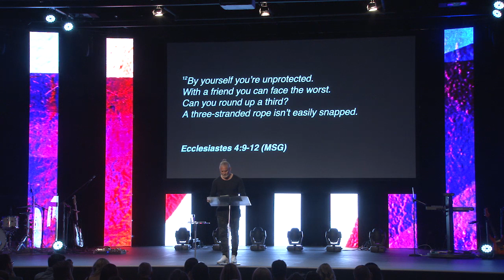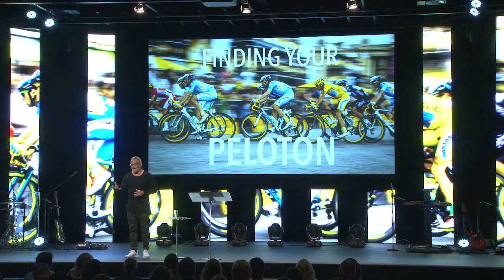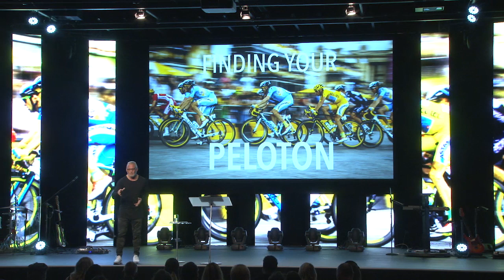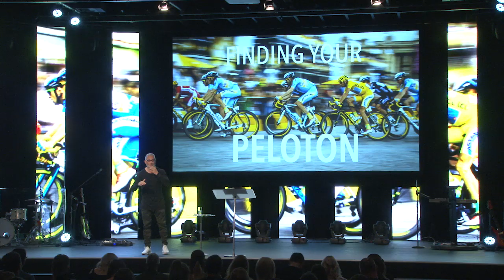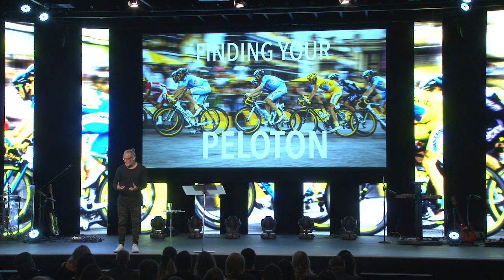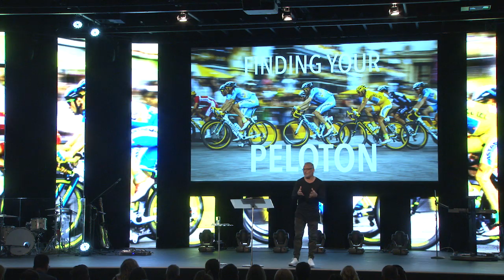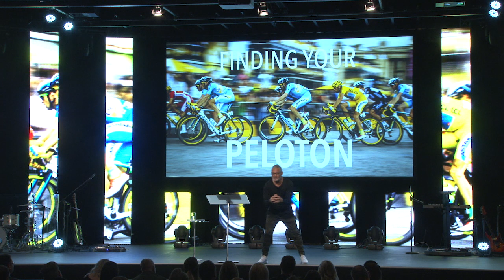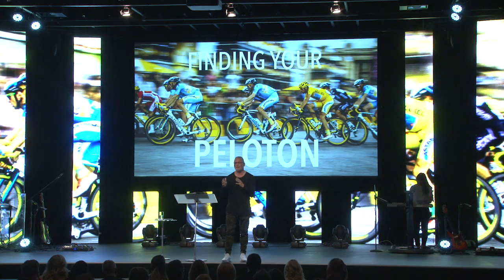Finding Your Peloton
Peloton is a cycling term that describes the main group of riders who’s role is to escort, chaperone and bodyguard their principle rider to victory.
The PELOTON exists to surround the sprinter so that their bodies absorb the wind and reduce the drag on him. They conserve his energy at the expense of their own until the final seconds when he breaks for the finish line.
These people may not just be friends, staff or colleagues, they are strategic alliances committed to your success.
Every human needs a PELOTON we all need people physically and/or virtually who are our squad our platoon ushering us towards a winning life.

David had Jonathan and his mighty men.
Jonathan had his armour bearer.
Jesus had his apostles and Mary & Martha.
Paul had Timothy, Silas and his apostolic team.
WHO’S YOURS? … where are the people who’ve being sent to help you win?

Visit paulscanlon.com for more information on seminars, resources and to keep up to date with Paul Scanlon.